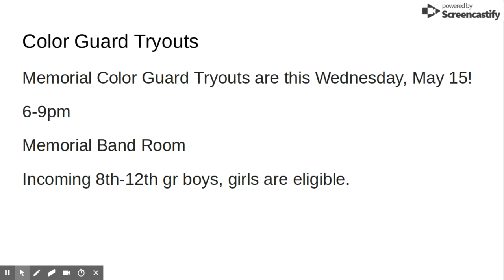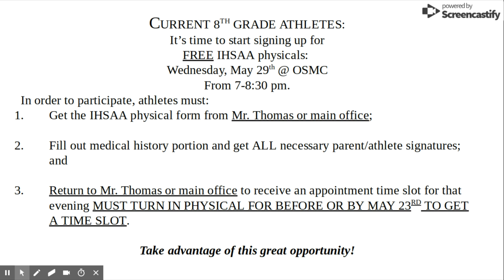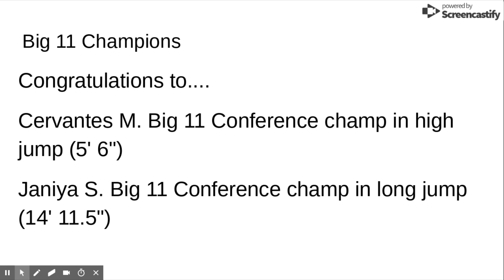May 15, 2019 9:53 AM